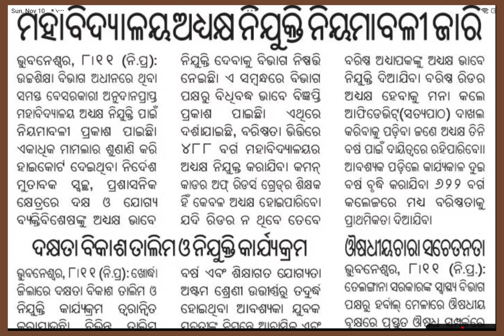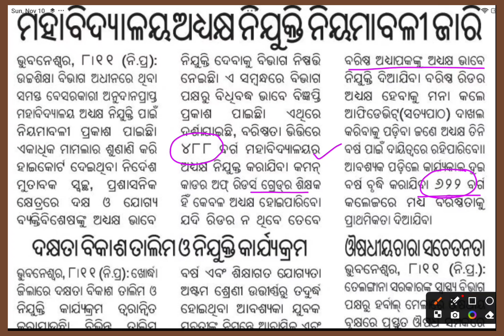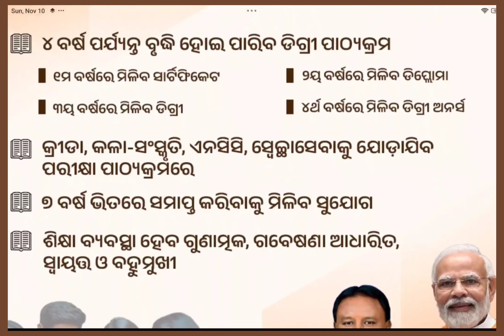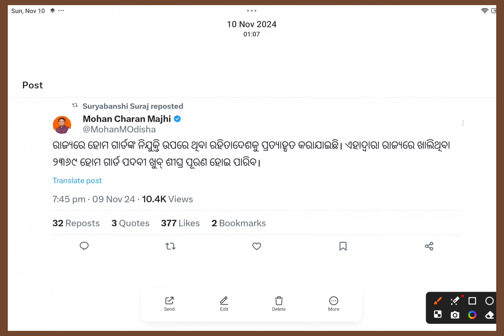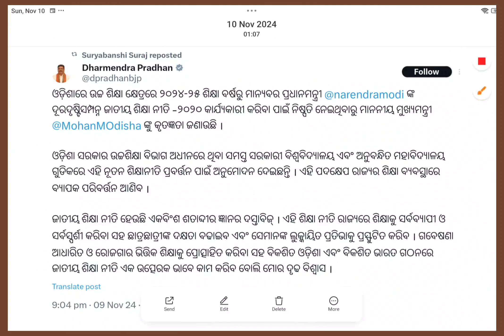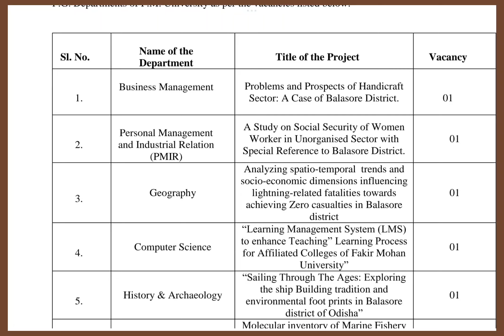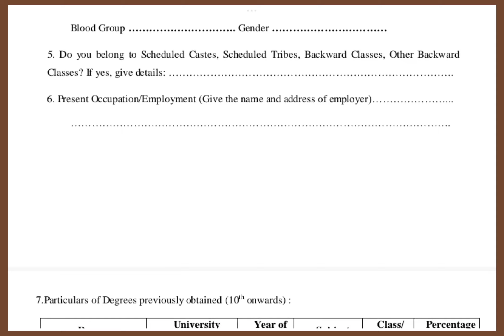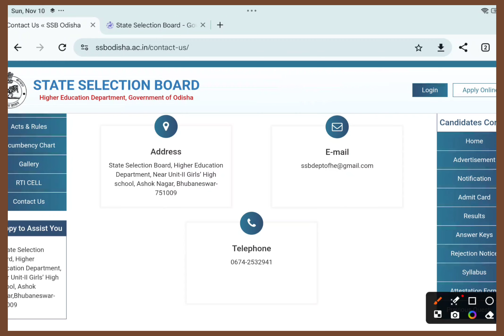ODISHA GOVT: NEP 2020 ଜାତୀୟ ଶିକ୍ଷା ନୀତି ୨୦୨୦ II AIDED Colleges Principal Selection Guidelines